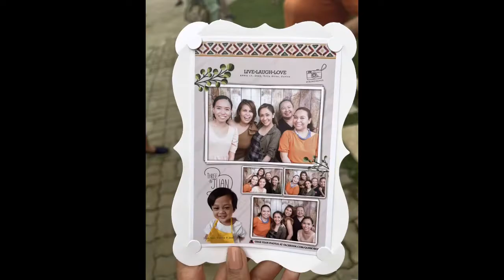Vlog 1: 1st Party after 2-year lockdown | Villa Elisa Resorts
Thanks Riva and JC for this celebration!

Happy 3rd birthday, Popo! :)

Your ninangs and ninongs love youuu!